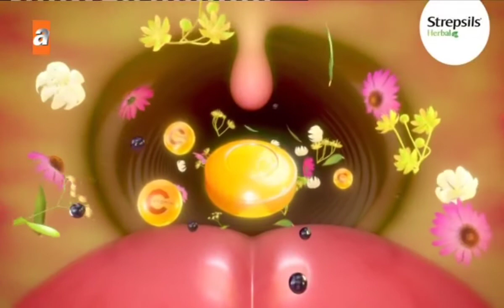ATV Reklam Kuşaği 2 Mart 2021